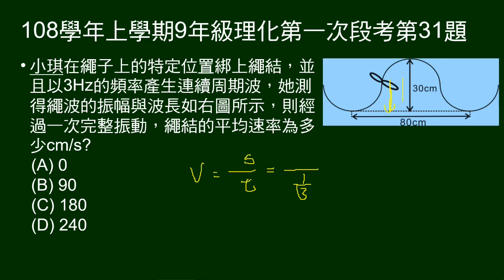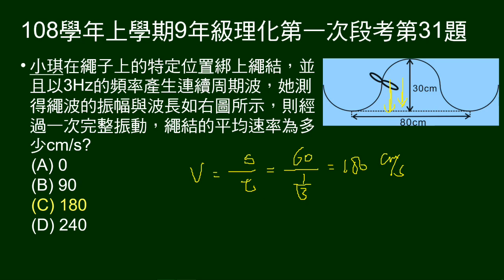108學年上9年級理化一段第31題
3Hz的頻率連續周期波上有一繩結，給振幅與波
長圖示，問經過一次完整振動，繩結的平均速率。